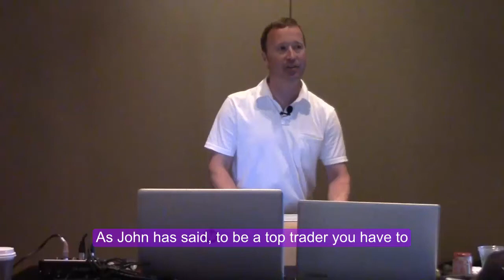Top Traders Must...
You can't just kind of half-ass being an options trader! Listen in to some very wise advice from David from The Trading Triangle Maui 2016.